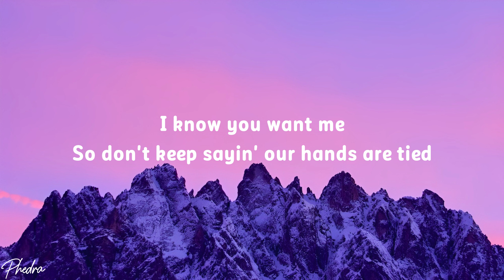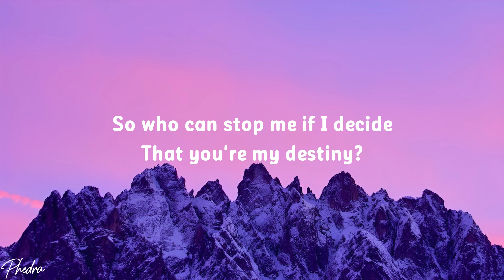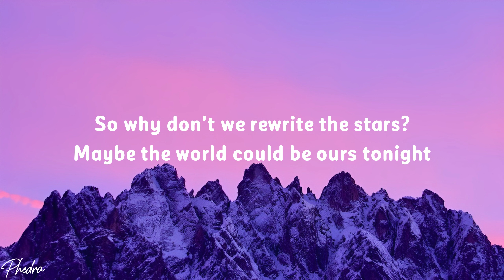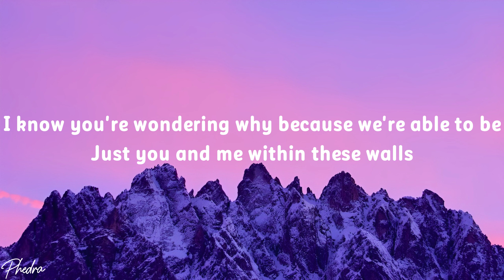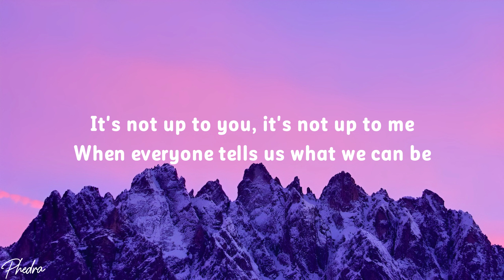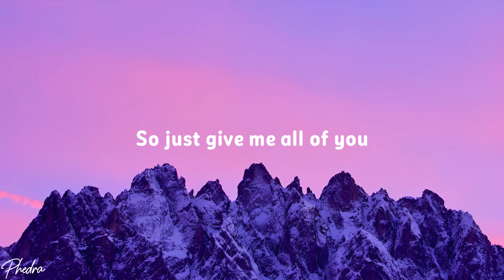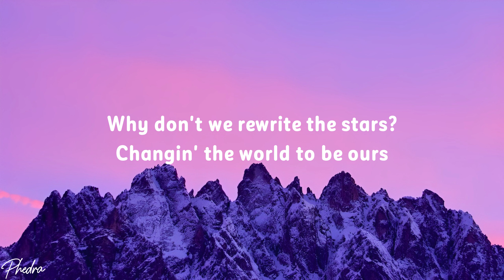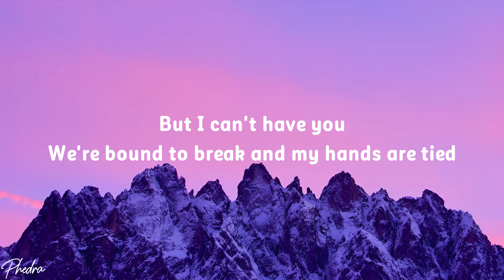Rewrite The Stars - Zac Efron & Zendaya (Lyrics)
🎵 Rewrite The Stars - Zac Efron & Zendaya

Lyrics:
[Verse 1: Zac Efron]
And fate is pulling you miles away and out of reach from me

[Verse 2: Zendaya]
I know you're wonderin' why

[Bridge: Both, Zendaya, Zac Efron]

[Chorus: Both, Zac Efron]
Why don't we rewrite the stars?
Changin' the world to be ours
[Outro: Zendaya]